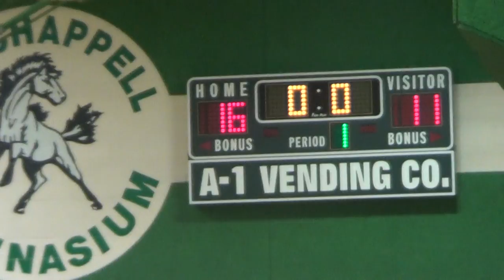Conemaugh Valley Vs Portage 003